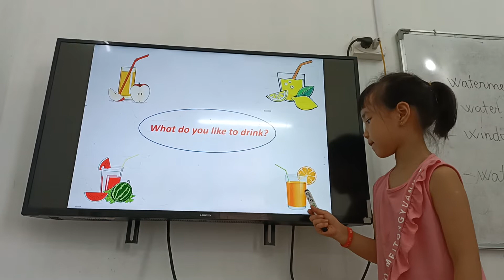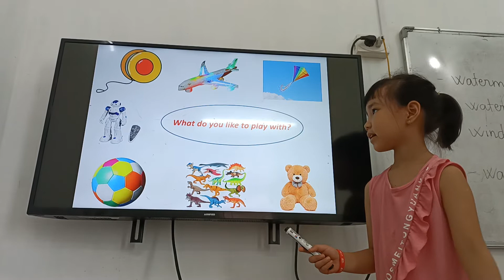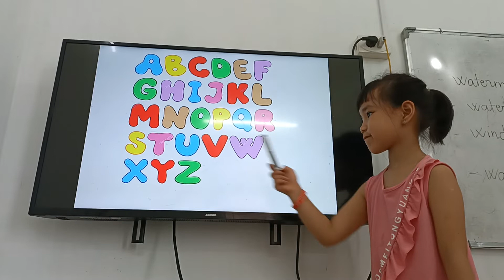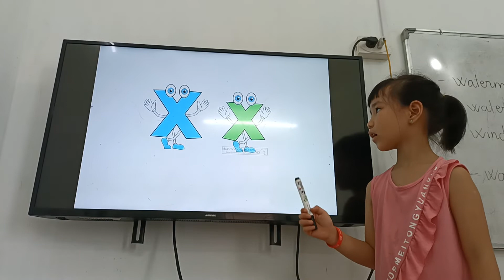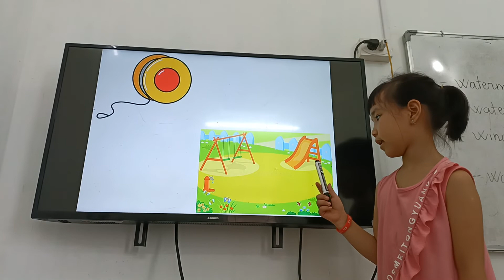31 tháng 7, 2022